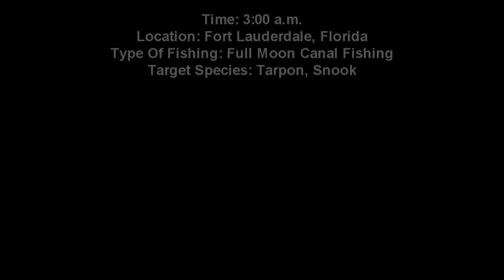Tarpon & Snook Fishing During The Full Moon (Fort Lauderdale, Florida)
These are just two of many tarpon and snook we hooked that night. Unfortunetly the bigger tarpon kept throwing the hook but overall it was a good time.

- Captain Mike